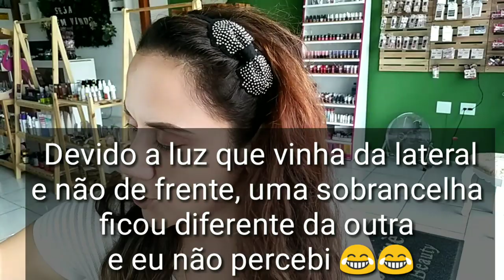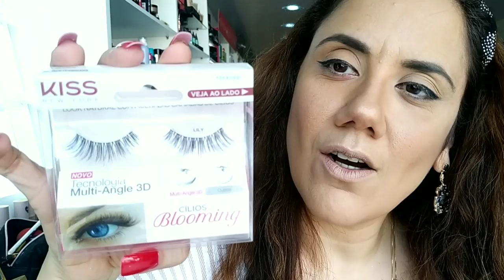Me Maquiando na Penteadeira de uma Loja Usando os Provadores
Me maquiei usando os provadores da loja Sofistiquè 🤗

Vídeos:
Terças ❤️ Quintas ❤️ Sábado
🔴 Live ➡️ Segunda-feira às 18:45

Sofistiquè
Alameda Professor Lucas Nogueira Garcez, 2662, JARDIM PAULISTA, Atibaia, SP - 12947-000

Instagram Brechó➡️@mamashopbrecho